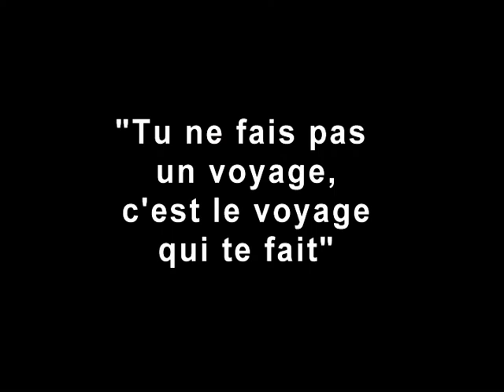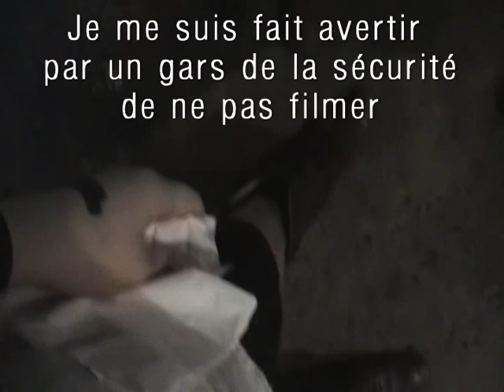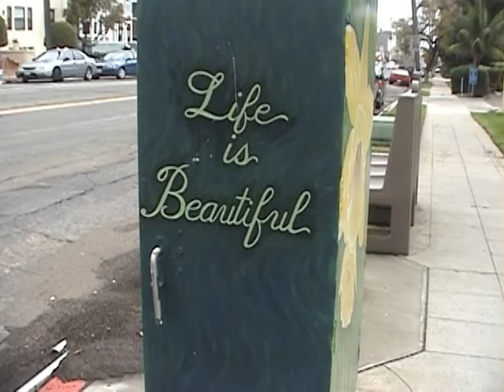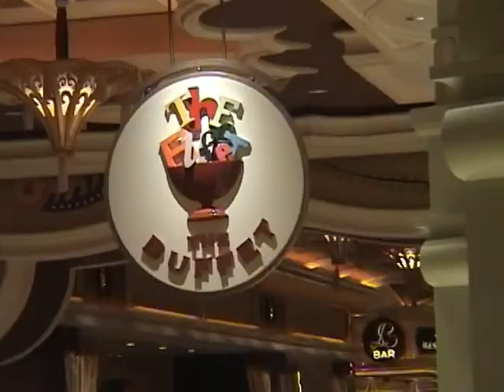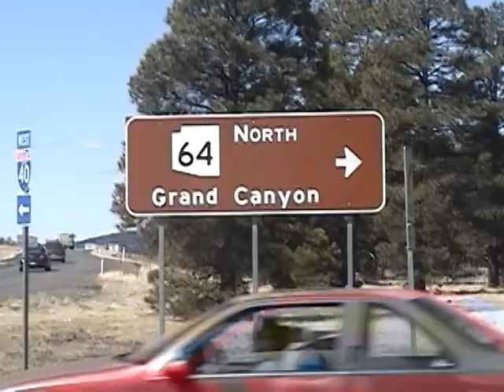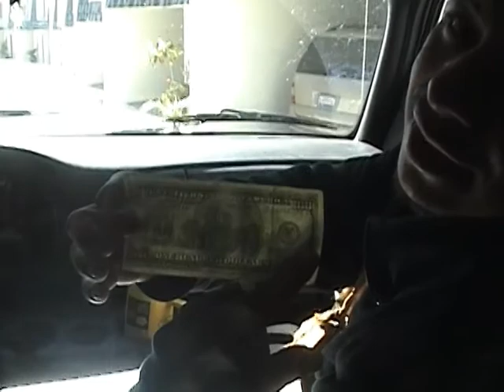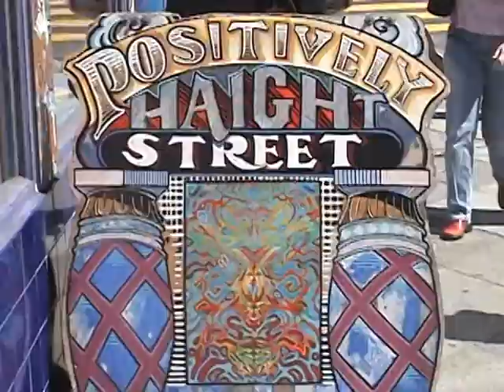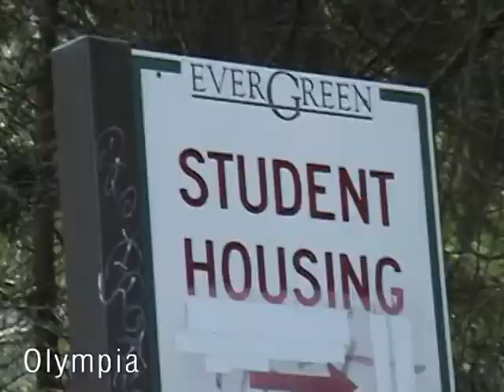Fille seule en autostop - voyager à petit budget.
Voyager avec son pouce sur la côte ouest des États-Unis.   Le voyage à petit budget d'une fille seule ayant comme but de laisser le hazard intervenir et d'accueuillir ce que les gens ont à lui apprendre.